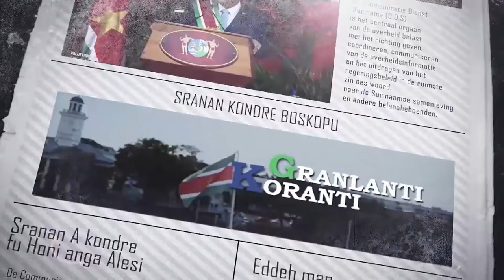𝔾ℝ𝔸ℕ𝕃𝔸ℕ𝕋𝕀 𝕂𝕆ℝ𝔸ℕ𝕋𝕀 (SARAMACCAANS) DD 15 NOVEMBER 2021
De onderwerpen in deze aflevering zijn:
- President Santokhi bezoekt Dubai Port World Paramaribo
- Onderwijs krijgt bijzondere aandacht in het nieuwe jaar
- Nederland doneert medische hulpmiddelen aan Suriname